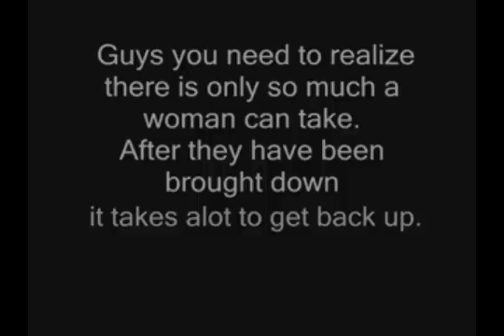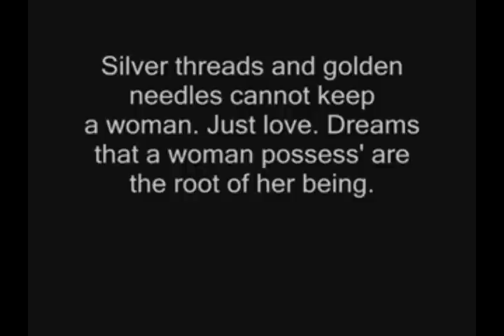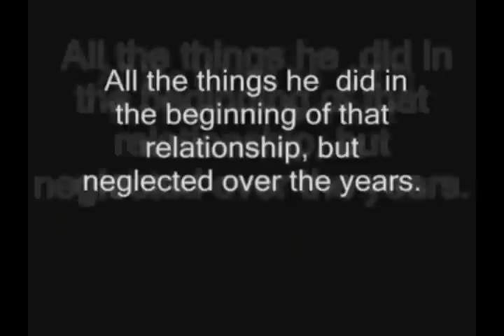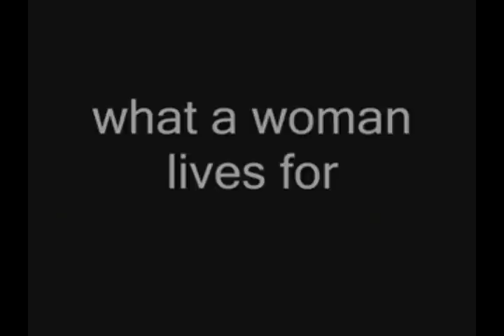Alabama -Lady Down on Love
Lady Down on Love